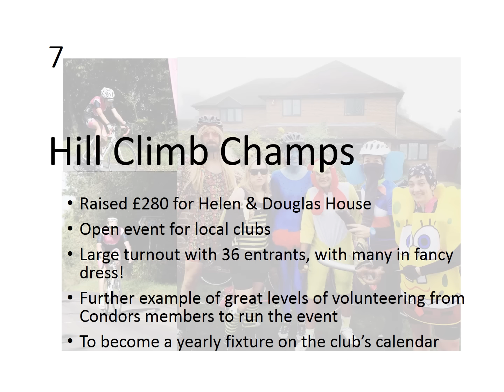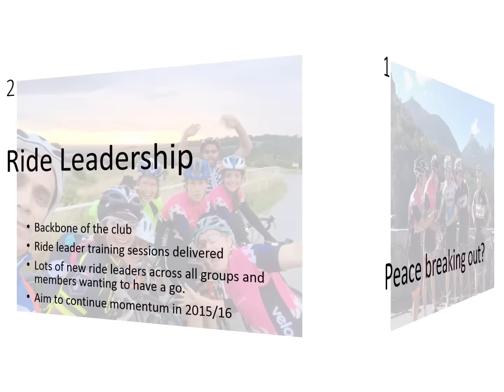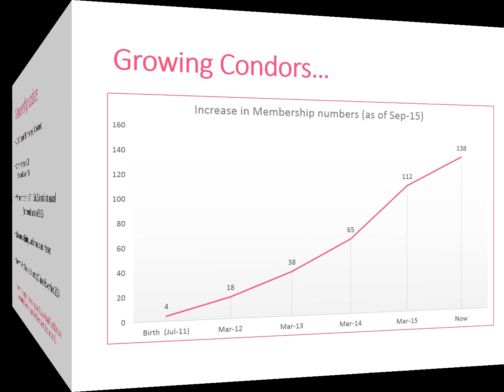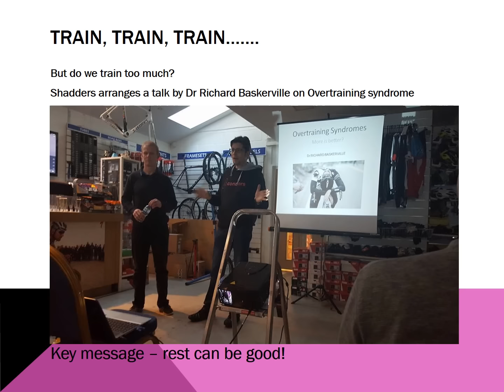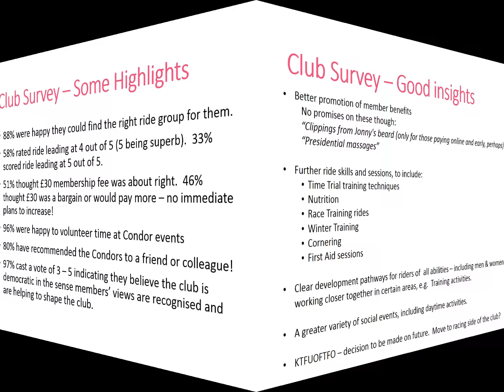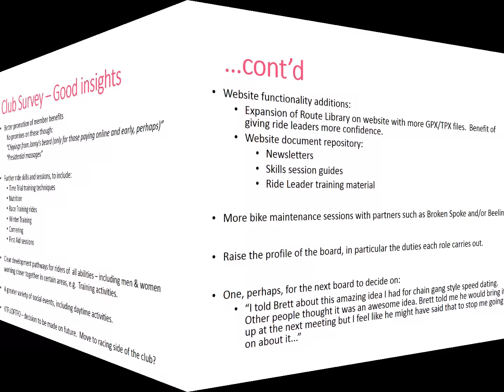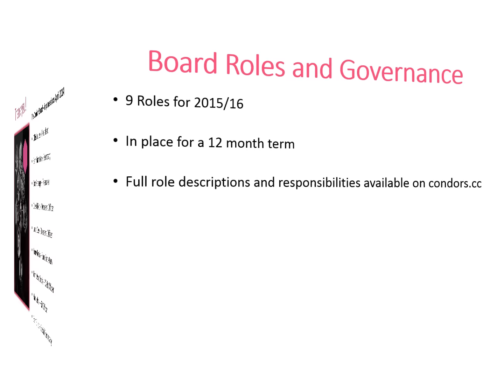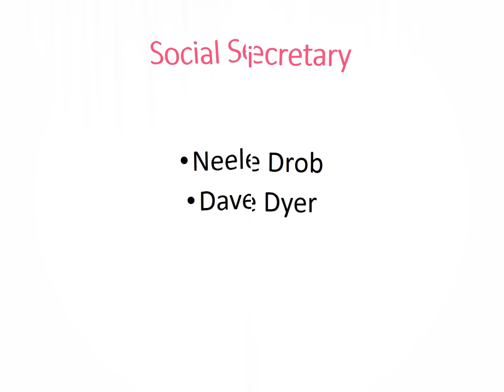Cowley Road Condors CC AGM 2015 slides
A summary of a fantastic year for the Cowley Road Condors Cycling Club, along with our plans for next season.

These slides include the announcement of a new Condors board for 2015/16